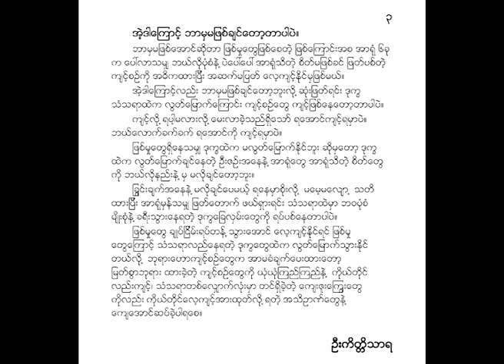Uzin Kyaw Hein ဦးကိတ္တိသာရ ဘာဖြစ်ချင်လို့လဲ